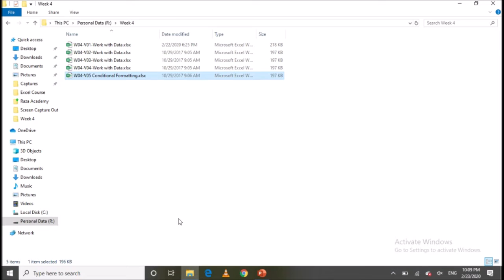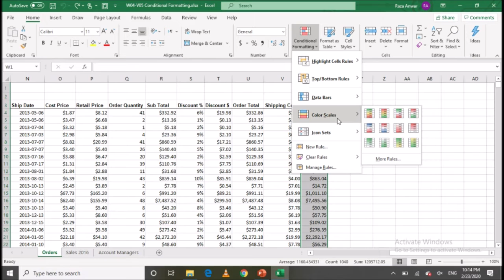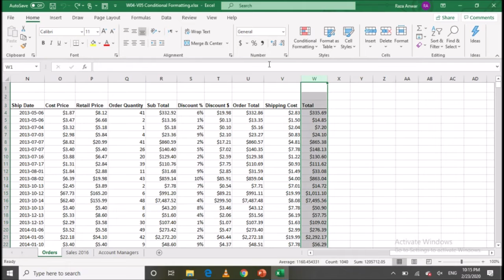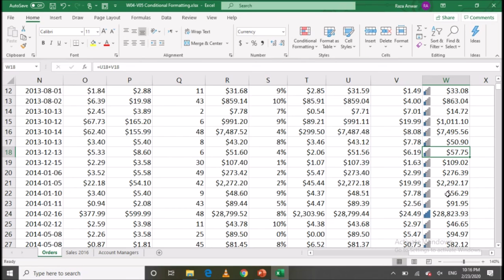MS Excel Lesson12 | how to apply conditional formatting in excel | raza academy | computer course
Asslam_u_Alaikum!
Dear Students!
welcome to 12th lesson of MS Excel. in this lesson you will learn apply conditional formatting to data in excel using Mouse and Short cut Commands.
In this video I show you how you can apply conditional formatting to data in Microsoft Excel 365.

In Microsoft Excel, fill handle is a command that lets you fill data in to your spreadsheet cells, that is based on a pattern you establish. For example, you can use this command to continue a series of numbers, text combinations, or dates.

Here is the link of practice file. watch video again and again and practice daily Because "Practice Makes Permanent"